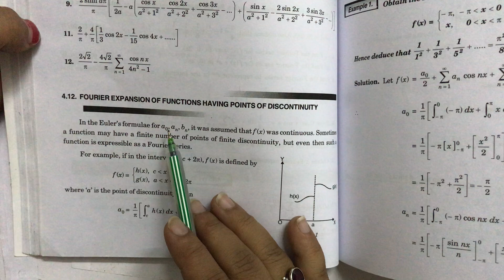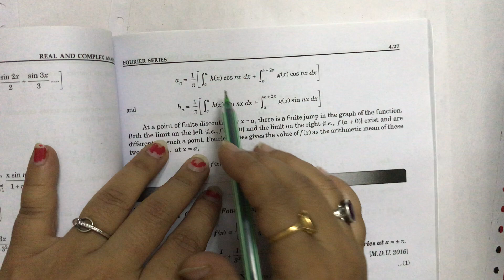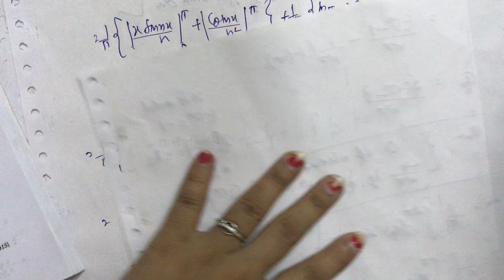Real and complex analysis……video-31……Ba/Bsc final year……. Sixth semester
Subject-Real and complex analysis
Chapter-4
Topic-articles and questions of exercise 4.2